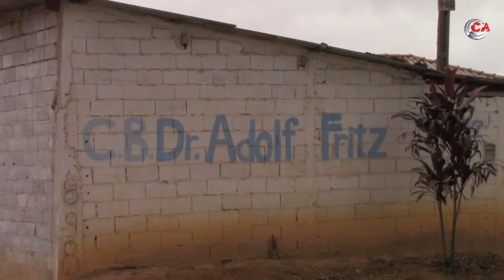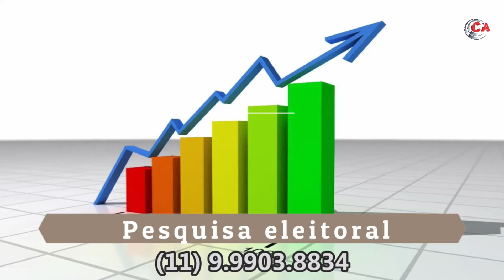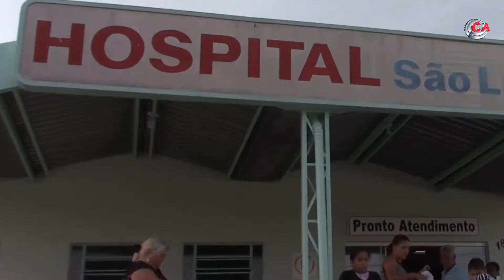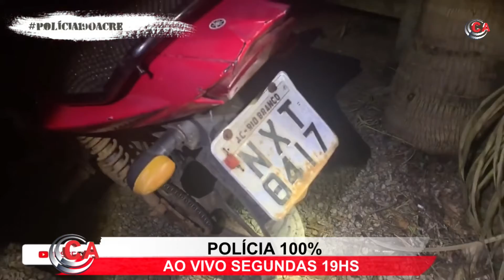Policia 100%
Polícia 100%

Apresentação: Roberto Ferreira

Operações da Polícia Militar do Acre

Segundas às 19hs